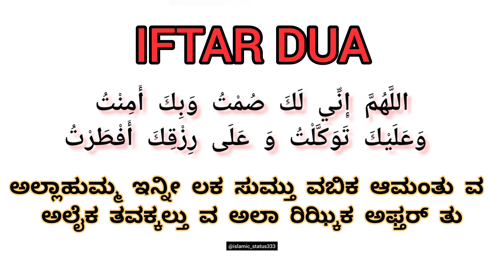Ramzan Iftar Dua in Kannada | Roza kholne ki dua in Kannada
Roza kholne ki dua|Iftar ki dua|Roza iftar ki dua|Iftar ki niyat|Iftar karne ki dua|Roze ki dua|FOI

Covered Topics

iftari karte waqt ki Dua.

iftari Ki Dua | iftari karte waqt ki Dua | Roza Kholne Ki Dua

1.roza kholne ki dua kannada
2.roza iftar ki dua kannada mein
3.roza kholne ke baad ki dua
4.roza kholne ki dua kya hai
5.iftar ke baad ki dua
6.iftar ke waqth padne ki dua
7.iftar karne ki dua
8.irtar ki dua in kannada
9.roza kholne ki niyat
10.roza kholne ki niyat kannada mein
11.roza kholne ki niyat Hindi
12.roza kholne ki dua bataiye
13.roza kholne ki dua video
14.roza kholne ki dua kannada mein
15.iftar kholne ki dua
16.iftar kholne ki dua in kannada

jazakallah